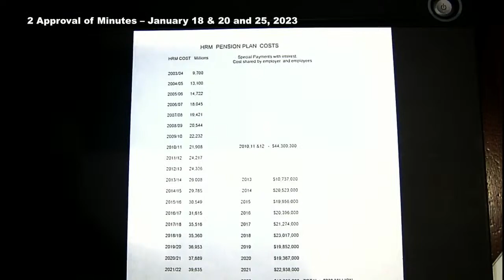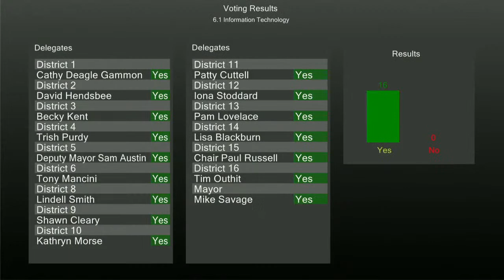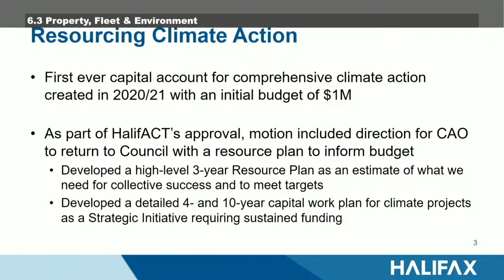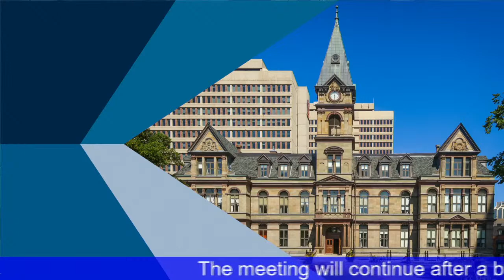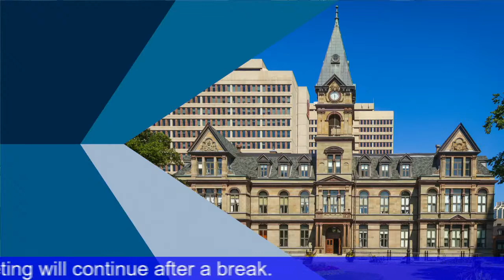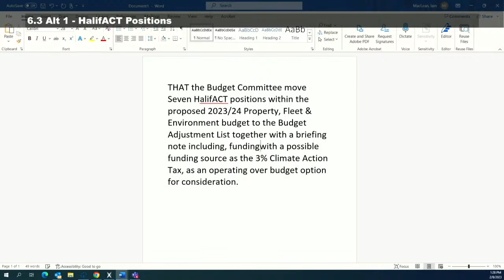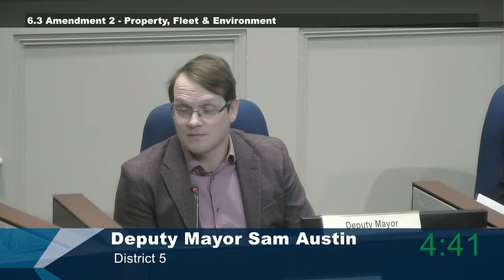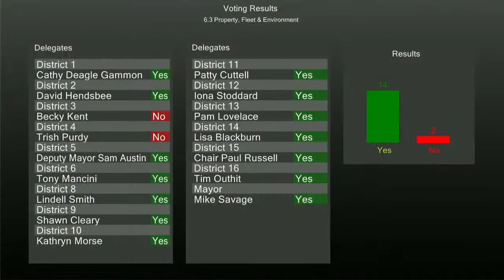February 8, 2023 Budget Committee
This is the video for the February 8,, 2023 Budget Committee